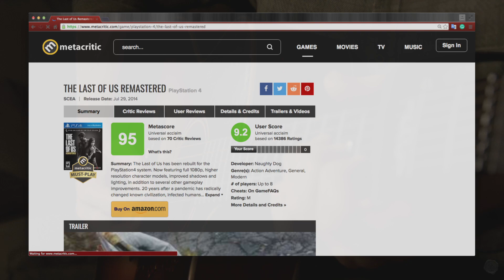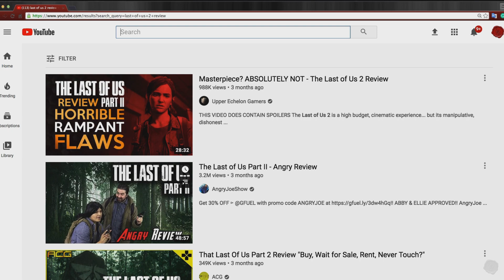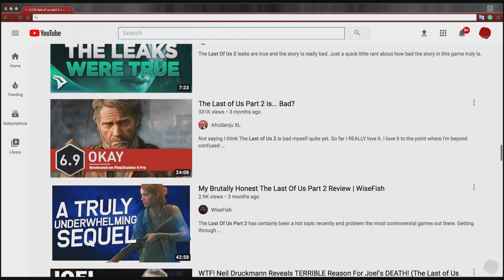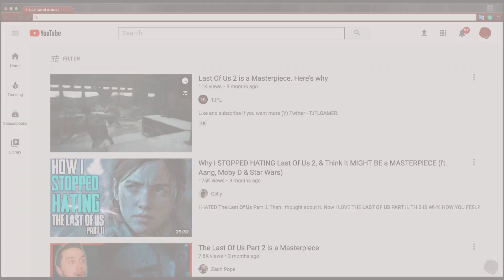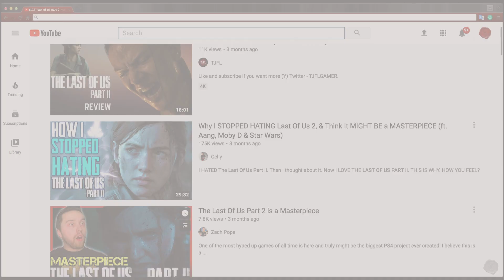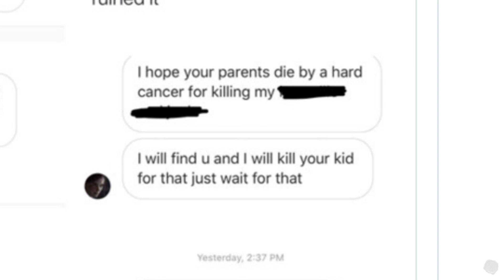The Last Of Us Part 2 Is Amazing (and also Part 1) - A Review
This video might cause a groinal response.

The Last Of Us Part 1: 1:17
The Last Of Us Part 2: 5:08